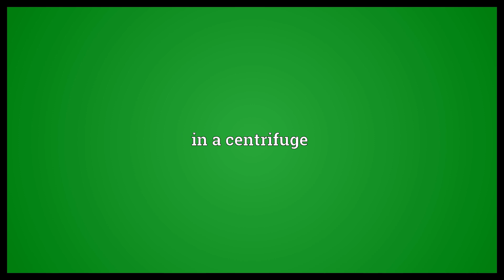Centrifugally Meaning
Video shows what centrifugally means. away from a centre or axis. using centrifugal force. in a centrifuge.  Centrifugally Meaning. How to pronounce, definition audio dictionary. How to say centrifugally. Powered by MaryTTS, Wiktionary